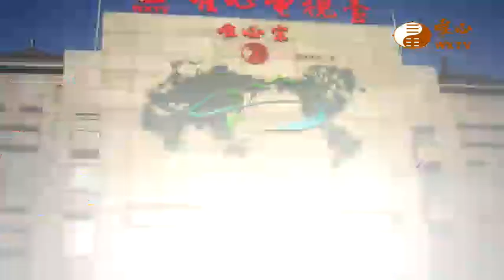屏東香甜土芒果黃慶和賢士【好厝邊126】｜ WXTV唯心電視台